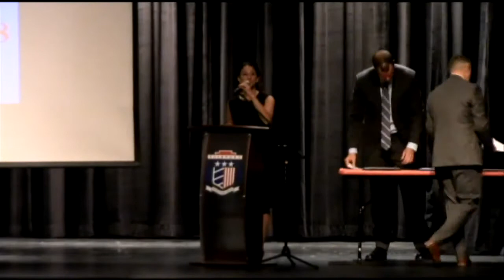2018 High Honor Roll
High academic standards and continuous improvement are the hallmarks of the Fairport Central School District. This commitment to excellence can be seen in the District’s educational vision and student-centered philosophy of teaching and learning.

Fairport faculty and staff believe in the application of knowledge and provide a variety of experiences for students through differentiated instructional and assessment methods. Commitment and quality are evident in the focus on helping students develop their potential. Programs, services, and activities are organized to promote the successful development of the skills, concepts and self-assurance of all students.

Vision:
To cultivate creative, healthy, caring, and analytical thinkers who will compete and contribute successfully in a diverse society.

Mission Statement:
- Provide safe, inviting facilities and learning environments in which our students explore and develop their potential.
- Nurture students’ ability to acquire, analyze and interpret information through engaging instruction matched to their developmental needs.
- Promote students’ ability to thoughtfully use their knowledge to make connections, solve problems, generate new knowledge and become self- directed learners.
- Guide students’ development as compassionate, ethical, contributing members of diverse local and global communities.
- Partner with parents and the community in the education of our students.

The Fairport Central School District serves a residential community in Perinton, southeast of metropolitan Rochester. A hallmark of the District is the caring community as practiced throughout the year with activities such as the annual Brotherhood-Sisterhood Week and the support for others in times of difficulty.